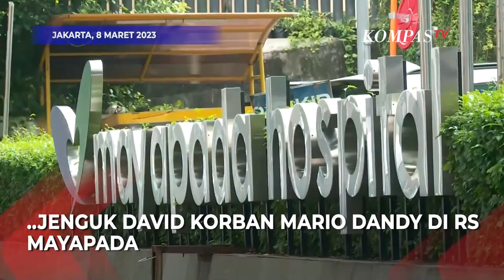Kagetnya Addie MS Kala David Diberi Terapi Musik Heavy Metal di Rumah Sakit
JAKARTA, KOMPASTV - Komponis dan musisi Addie MS mengaku kaget ketika tahu David Ozora diperdengarkan musik heavy metal saat dalam perawatan di RS Mayapada.

Hal tersebut disampaikan Addie usai menjenguk David dan bertemu pihak keluarga di RS Mayapada Jakarta.

"Musik terapi memang ada kan, biasanya musik yang tenang, rekaksaisi," ujar Addie, Rabu (8/3).

Baca Juga AG Kekasih Mario Dandy Jalani Pemeriksaan Perdana di Polda Metro Jaya di

"Tapi begitu saya dengar, musiknya heavy metal. Hah!?" lanjutnya.

Pihak keluarga disebut Addie mengatakan bahwa dalam kondisi normal pun David kerap tidur sambil mendengarkan musik keras.

Addie MS yang datang bersama Kevin Aprilio sampaikan kondisi terkini David. Korban penganiayaan Mario Dandy tersebut kesadarannya semakin baik.

Kemarin, pihak keluarga ungkap perkembangan kondisi David Ozora, korban penganiayaan Mario Dandy cs.

Per Selasa (7/3), kesadaran David disebut semakin membaik, termasuk merespons orang di sekitarnya.

"Alhamdulillah kondisi David semakin hari semakin positif, ada perkembangan yang bagus," ungkap juru bicara keluarga, Rustam Hatala.